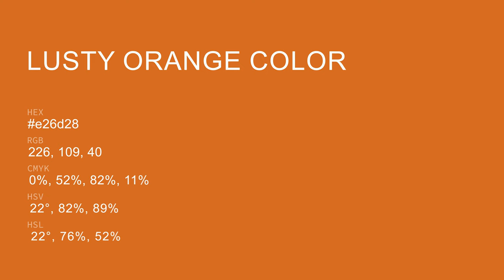Lusty Orange color e26d28 hex color - Orange color - Cool color e26d28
What color is Lusty Orange ? e26d28 hex color - Orange color - Cool color e26d28

Hex e26d28 Color Code is also known as Lusty Orange color.